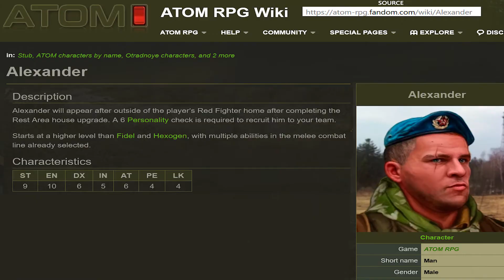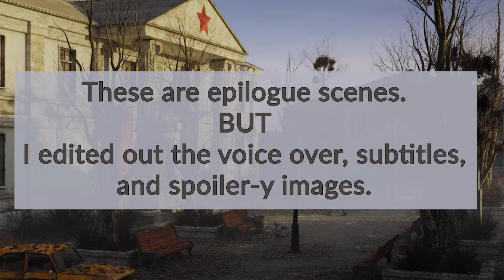📖 Game Review - Atom RPG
A review of the isometric, post-apocalyptic game, Atom RPG.

* Fun Note: *
The theme at the beginning of the game is an oldie but a goodie. The song's title (Голубые города) translates as "Blue Cities." Different singers have covered it. The version used seems to be this one, which is sung by Emil Gorovets

** 3 Video Corrections: **
1.) 00:50 I said that there's no way for the player to get around the ambush attack at the beginning of the game. Technically, this isn't true. For most players, it is true. But if you know what's coming, plan ahead, min-max, and save scum, then you can beat them. Forgetting to mention this was an oversight, which is why I'm adding a note here. There are guides out there on how to do this. Here's a random one which shows all the things you gotta do

2.) You can influence the dialogue through more than Speechcraft alone. This was an oversight. STR, DEX, Luck, and skills such as First Aid, can give you more choices. These choices can also influence quests/events. For example, sometimes you can intimidate (STR) NPCs into not fighting you. However, Speechcraft is the most influential.

3.) There are some Easter eggs in the game, which I forgot to mention entirely. There aren't a ton, but there's at least a handful. But I won't spoil them for you here by listing them, as they are pleasant surprises to discover.

*** Technical Note: ***
For the review, I added in a couple of songs which aren't in the game. They're from the YouTube Studio library. Here's the info for them:
Bach Cello Suite No. 1, G Major, Prelude - Cooper Cannell (at ~14.5 min in)
No.7 Alone With My Thoughts - Esther Abrami (at ~17.5 min in)

CHAPTERS:
00:00 - 1:25 = Introduction
⚙ THE GAMEPLAY ⌨🖱
1:25  - 2:55 = Character Creation/Hello World
2:55 - 4:01 = Exploring the World
4:01 - 4:25 = To Fight or Not to Fight?
4:25 - 5:03 = Getting a Ride
5:03 - 5:48 = A Note on Quests
5:48 - 9:10 = Combat & Friendly Fire
9:10 - 10:01 = Crafting
10:01 - 10:46 = Home Base
📃 THE STORY/CHARACTERS 📃
10:46 - 13:15 = The Companions
13:15 - 18:10 = The Story
💭 FINAL THOUGHTS 💭
18:10 - 19:10 = Final Thoughts
⚠ KID CAUTION ⚠
19:10 - = Warning: Not for Kids